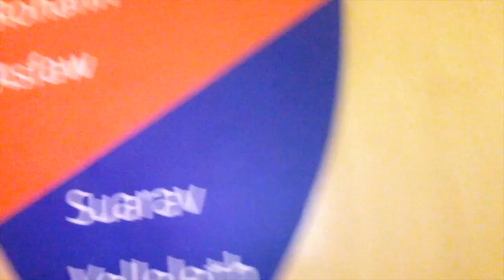UVa First Year Move-In Day/Dorm Tour Rohann Asfaw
This is from the summer of 2017 (when I had dreads) and wanted to vlog my move-in experience lol